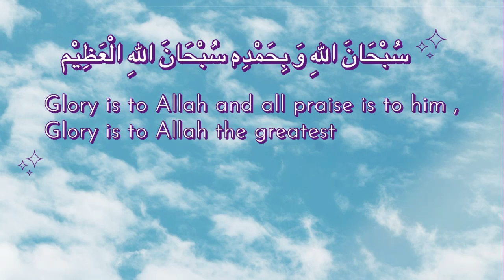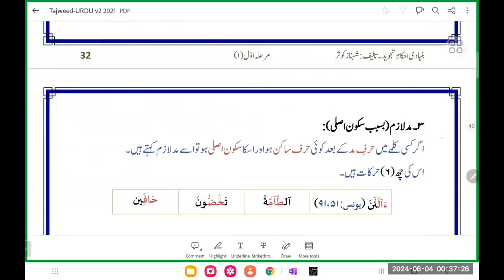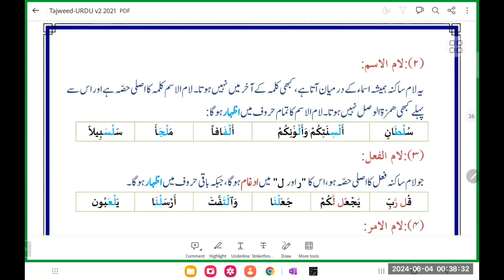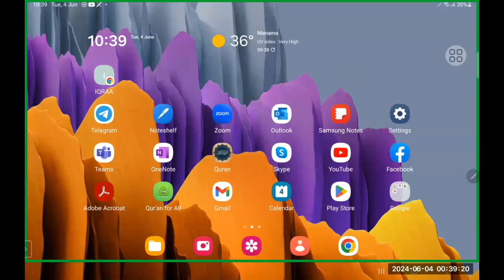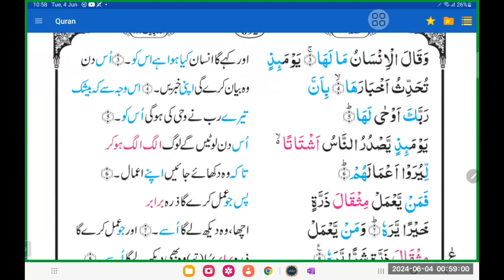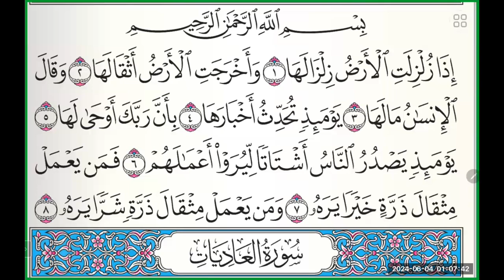Lecture 32 , Surah Al Zalzala